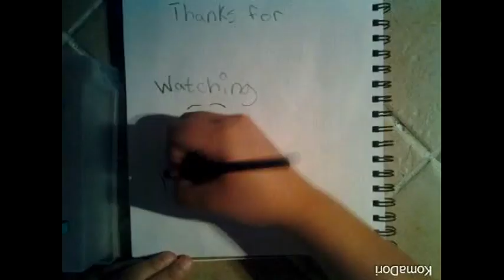Time Lapse: Sakwako & Kazehaya from Kimi ni Todoke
So THIRD time lapse video! This one took a little over an hour. Again used an app on my phone called stop motion available on android or iphone( i think). Hope you like to the drawing cuz I don't :'(